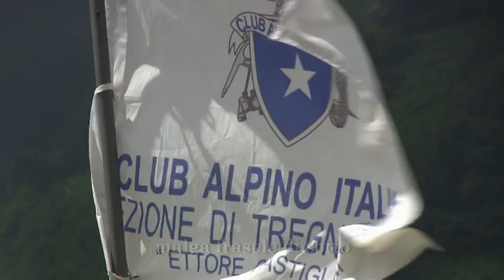SORGENTI DEL CHIAMPO